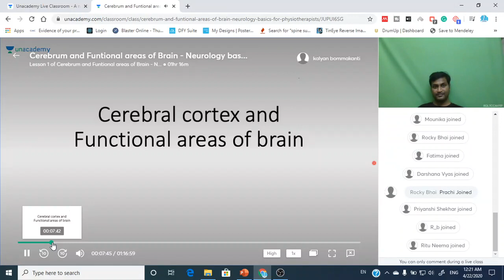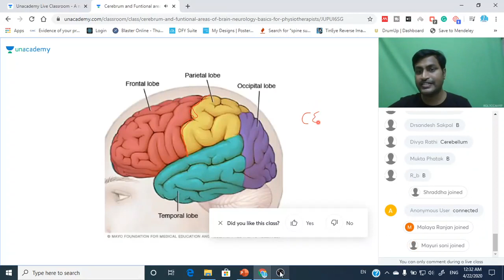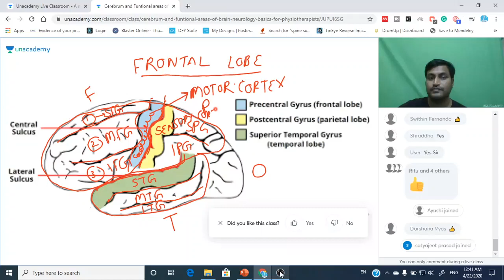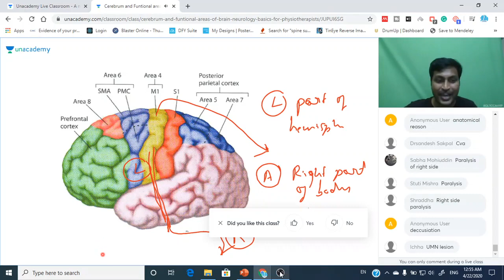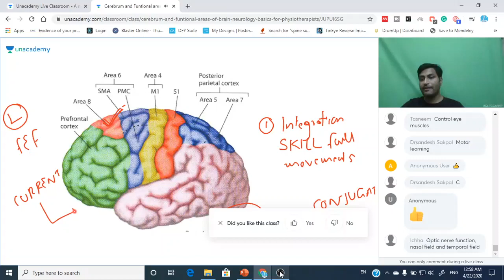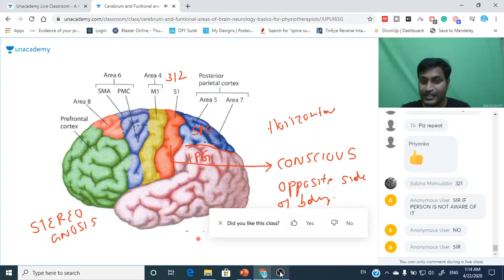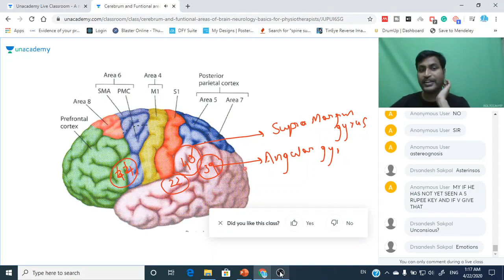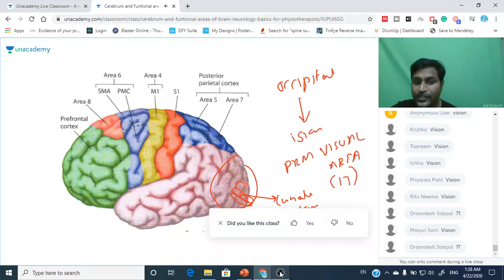Cerebrum and Functional Areas of Brain | Dr. Kalyan Bommkanti | Best Neurosurgeon in Hyderabad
In this video, Dr. Kalyan Bommakanti (Neurosurgeon and Spine Surgeon) simplifies the neuroanatomy of cerebral hemispheres and its functional areas.

Dr. Kalyan Bommkanti is one of the Best Neurosurgeons & Spine Surgeons in Hyderabad. He has received training in endoscopic spine surgeries, also known as key hole spine surgery or minimally invasive spine surgery. He has experience in treating a number of complicated brain surgeries, complicated spine surgeries like complex brain tumors, complex spine tumors, complicated spine fractures, complicated head injuries. He has an extensive experience in teaching junior doctors.

For Appointments:
Visit: Aware Gleneagles Global Hospitals, Bairamalguda, Telangana